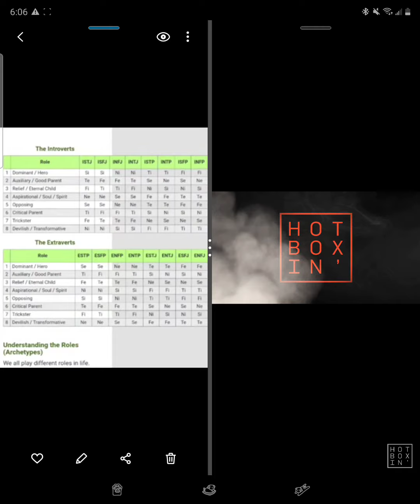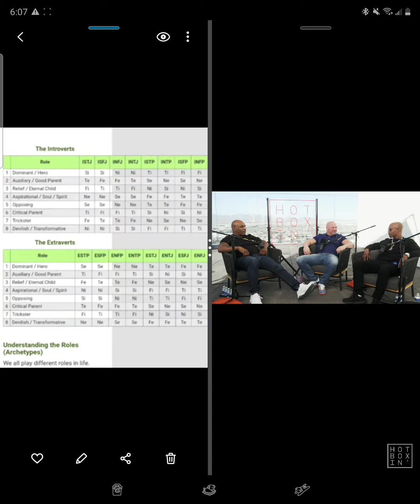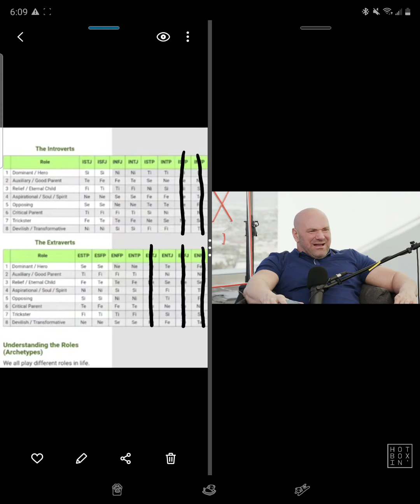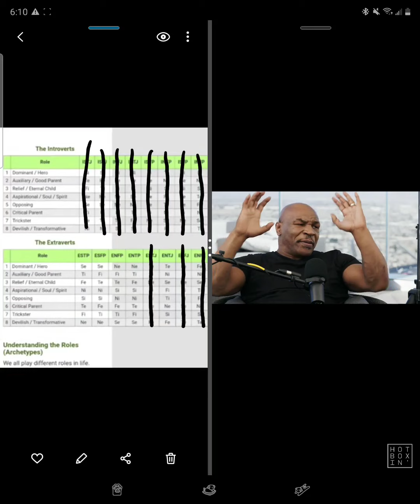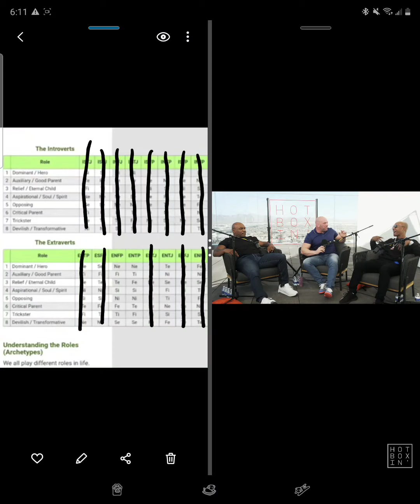Celebrity's MBTI-Personality Type (42)🤔: (UFC) Dana White | (INFJ Typing Series) 76